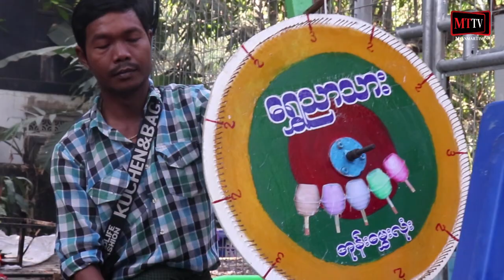အညာဒေသကလာတဲ့ အုန်းမွှေးလုံးသည်များ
Unicode)

ရန်ကုန်၊ ဇန်နဝါရီ - ၂၂၊၂၀၂၀

အရသာရှိပြီး လူကြီးလူငယ်မရွေးနှစ်ခြိုက်စွာ စားသုံးတဲ့ အုန်းမွှေးလုံးဟာ
စားချိန်တဲ့အချိန်နဲ့ ကြုံဆုံရဖို့က ခဲယဉ်းပါတယ်။
ရန်ကုန်၊ မင်္ဂလာတောင်ညွှန့်မြို့နယ် ကျိုက်ထီးရိုးဘုန်းကြီးကျောင်းထဲမှာ အညာဒေသက တောင်ယာလုပ်သူတွေဟာ ပြောင်းရွှေ့စုဝေးနေထိုင်ပြီး အုန်းမွှေးလုံးရောင်းရင်း အသက်မွေးဝမ်းကျောင်းပြုကြပါတယ်။

ဒီဝန်းထဲက တောင်ယာလုပ်သူတွေအဖို့ အမြတ်စွန်းစွန်းရတဲ့ အုန်းမွှေးလုံးလုပ်ငန်းကြောင့် ပညာတတ် လူငယ်တွေမွေးထုတ်ပေးနိုင်သလို တောင်ယာလုပ်တာထက်ပိုပင်ပန်းပေမယ့် စားဝတ်နေရေးအဆင်ပြေတယ်လို့ သိရပါတယ်။
ဒီအကြောင်းကို Myanmar Times (MTTV)ကနေ ရိုက်ကူးတင်ဆက်ထားပါတယ်။
သတင်းနှင့်ရိုက်ကူး - ဆုပန်နိုင်
တည်းဖြတ် - ဆုပန်နိုင်

(Zawgyi)

အညာေဒသကလာတဲ့ အုန္းေမႊးလုံးသည္မ်ား

ရန္ကုန္၊ ဇန္န၀ါရီ - ၂၂၊၂၀၂၀

အရသာရွိျပီး လူၾကီးလူငယ္မေရြးနွစ္ျခိဳက္စြာ စားသုံးတဲ့ အုန္းေမႊးလုံးဟာ
စားခ်ိန္တဲ့အခ်ိန္နဲ႔ ၾကဳံဆုံရဖုိ႔က ခဲယဥ္းပါတယ္။
ရန္ကုန္၊ မဂၤလာေတာင္ညႊန္႔ျမိဳ႕နယ္ က်ိဳက္ထီးရုိးဘုန္းၾကီးေက်ာင္းထဲမွာ အညာေဒသက ေတာင္ယာလုပ္သူေတြဟာ ေျပာင္းေရႊ႔စုေ၀းေနထုိင္ျပီး အုန္းေမႊးလုံးေရာင္းရင္း အသက္ေမြး၀မ္းေက်ာင္းျပဳၾကပါတယ္။

ဒီ၀န္းထဲက ေတာင္ယာလုပ္သူေတြအဖုိ႔ အျမတ္စြန္းစြန္းရတဲ့ အုန္းေမႊးလုံးလုပ္ငန္းေၾကာင့္ ပညာတတ္ လူငယ္ေတြေမြးထုတ္ေပးႏုိင္သလုိ ေတာင္ယာလုပ္တာထက္ပိုပင္ပန္းေပမယ့္ စား၀တ္ေနေရးအဆင္ေျပတယ္လုိ႕ သိရပါတယ္။
ဒီအေၾကာင္းကို Myanmar Times (MTTV)ကေန ရိုက္ကူးတင္ဆက္ထားပါတယ္။

သတင္းႏွင့္ရုိက္ကူး - ဆုပန္ႏုိင္
တည္းျဖတ္ - ဆုပန္နုိင္